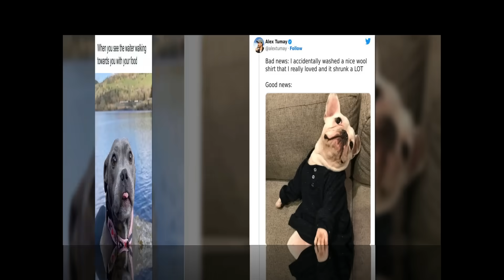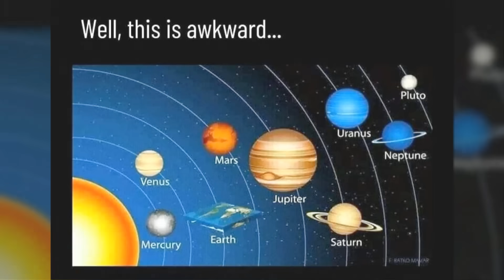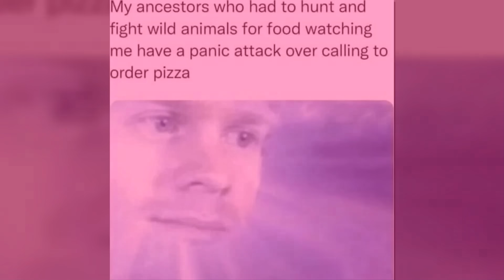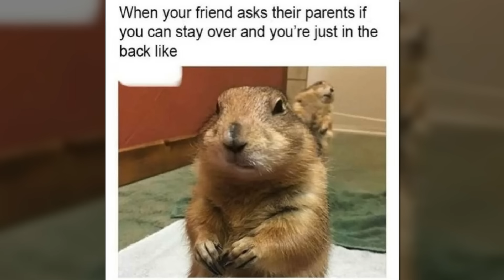Hilarious Memes Strikingly Relatable to Your Life